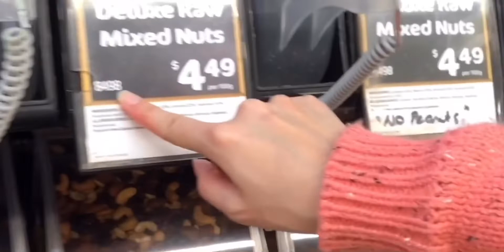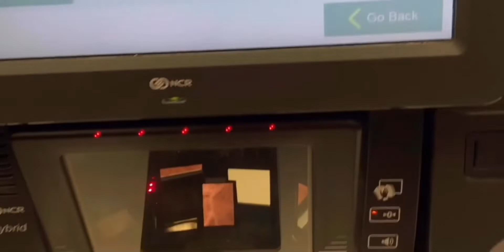これで安心！NZのスーパーでグラム売りスナックの買い方紹介動画🎥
ニュージーのスーパーでよく見るグラム売りのスナックコーナー。
来た当初、買い方がわからずいつも通り過ぎていました。。
今回はそんな方必見！
グラム売りスナックの買い方を紹介した動画です✨✨
これを見ればもう迷うことなく買えます👍
この動画が参考になりましたら、いいね！

ニュージーランドへの留学は現地無料留学エージェントニュージー大好きドッコムへ！
現地の仕事探し、住まいは弊社Webサイト掲示板よりご覧ください！